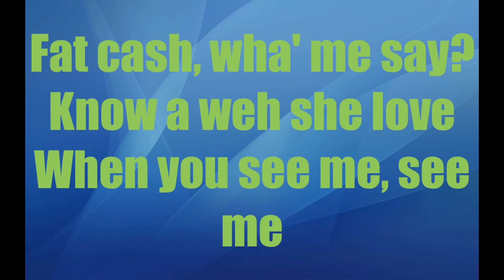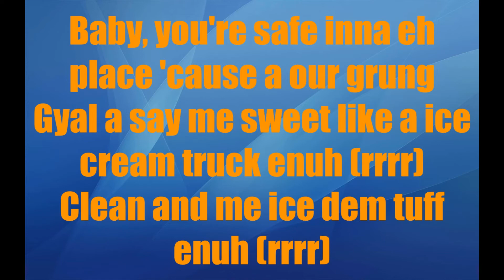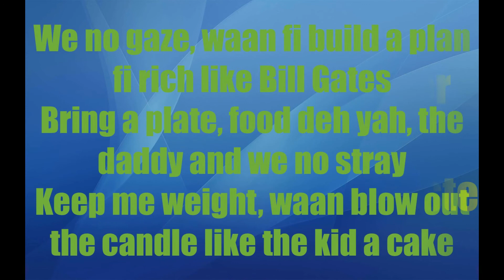Masicka Ice Cream Truck Ice Cream Truck Riddim CEV